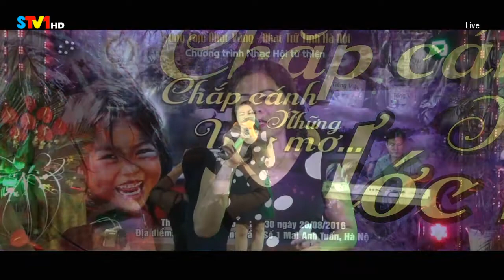Tình Ngăn Đôi Bờ - Huệ Nguyễn | Trung Tâm Nhạc Vàng , Nhạc Trữ Tình Hà Nội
Produecd by SkyviewHoangCau